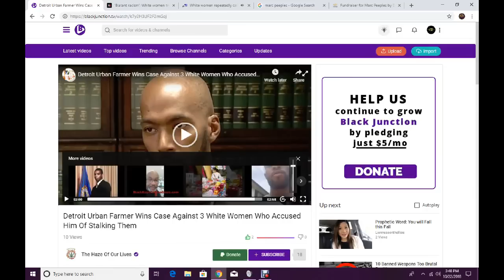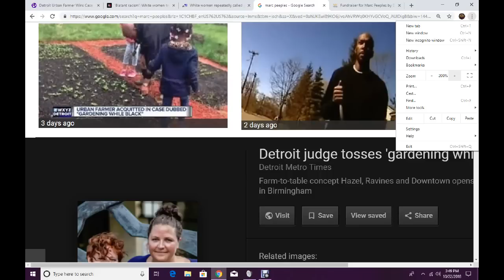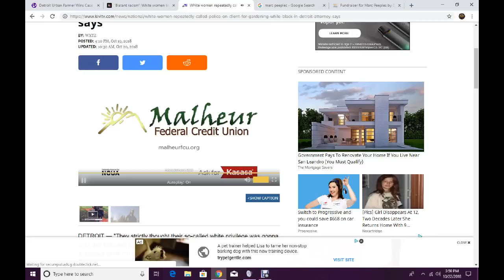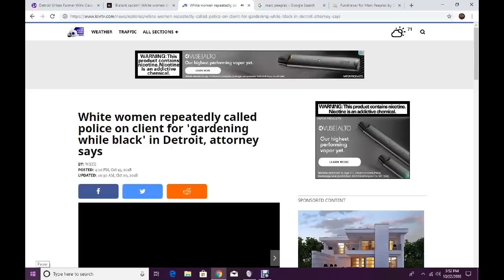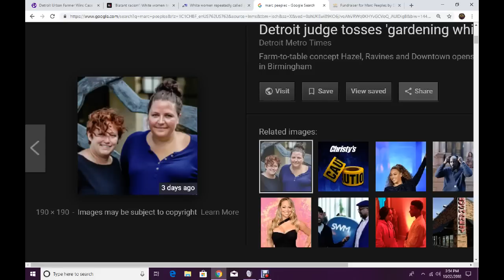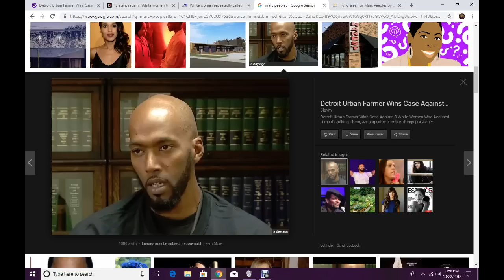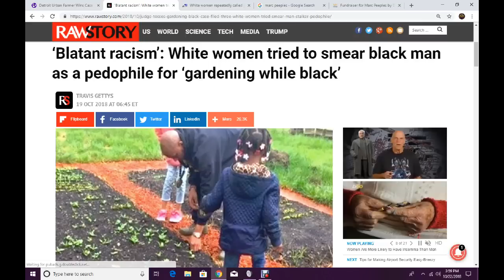GARDENING WHILE BLACK MAY GET YOU KILLED